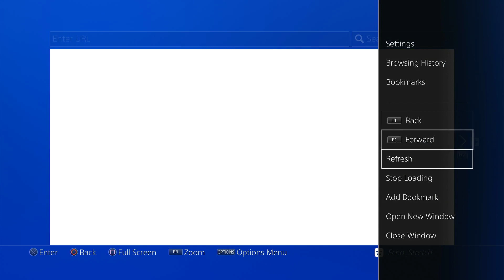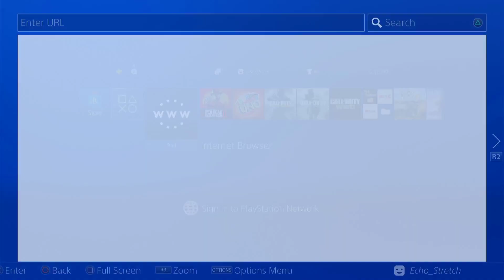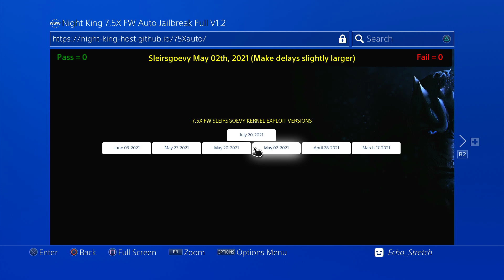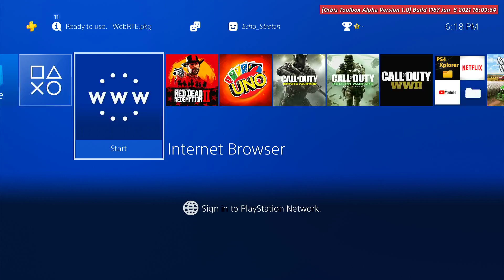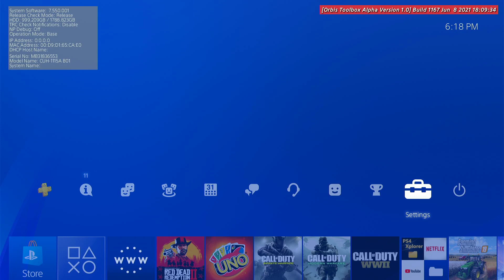Night King 7.5X Full Auto 1.2 With GoldHen 1.1 And Orbis Toolbox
Changelogs:
Lowered down jb size.
Added PS4 Trainer Offline Reference.
Added new Loader(Netcat.js)
Added new modification on Web Activator (Chiaki PSN base64 ID).
Added Fan Control
compatible with 7.50, 7.51 and 7.55